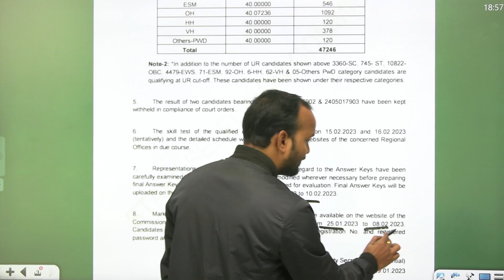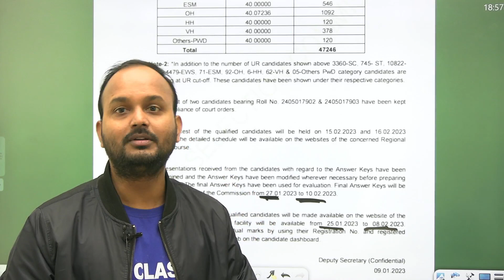SSC STENOGRAPHER ANSWER KEY कब आयेगी? कितने Marks आए कैसे पता चलेगा?